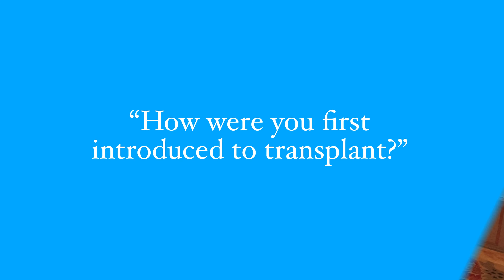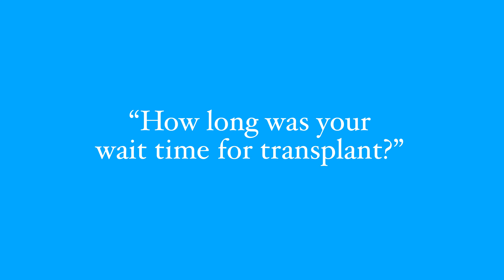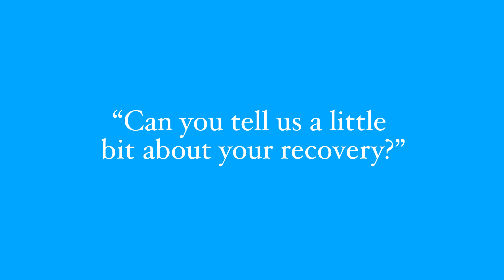My Story My Words, Jim Murrell (After 8 Years I tell MY Story, Nothing Left Out)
Today on The Transplant Helper it’s time to tell MY story in MY  OWN WORDS. I’ve never told this story like this, all the shocking details.

3) CONSIDER SUPPORTING My Channel by purchasing"The Transplant Helper" tee shirts. This will help sustain my ability to produce high-quality content 2-3 times a week.